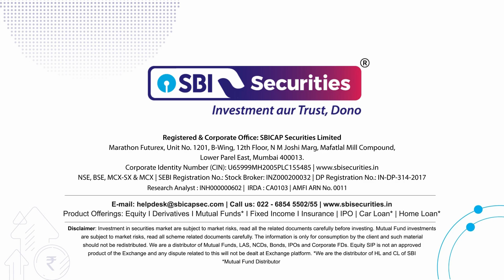Daily Market Bytes: 19th June 2024